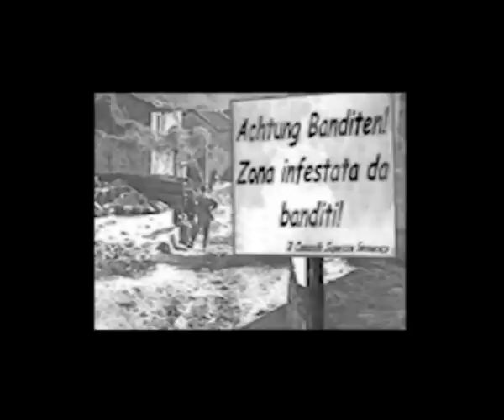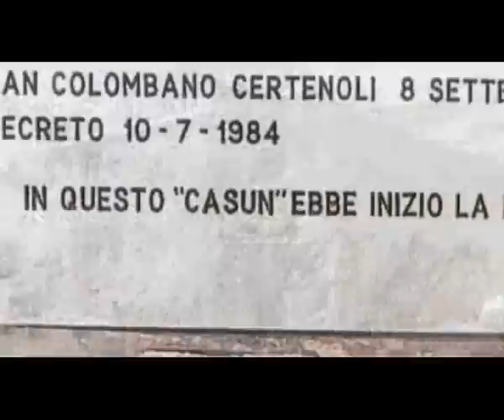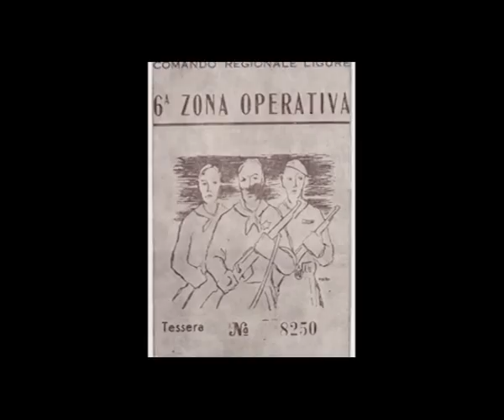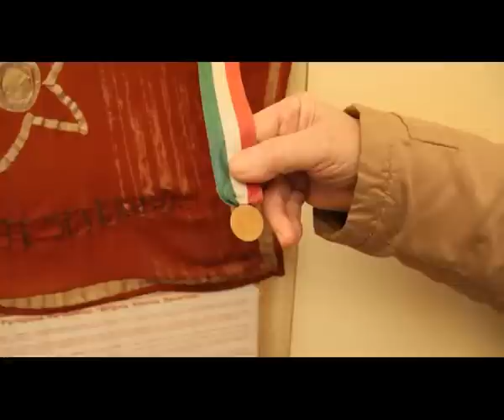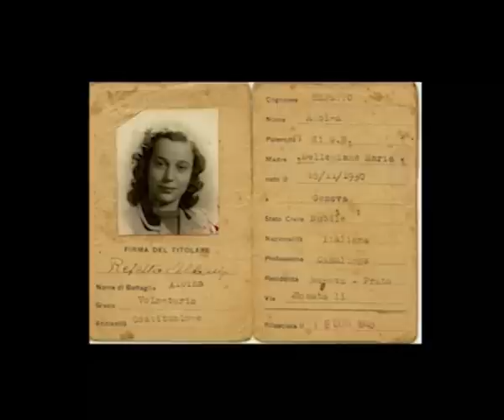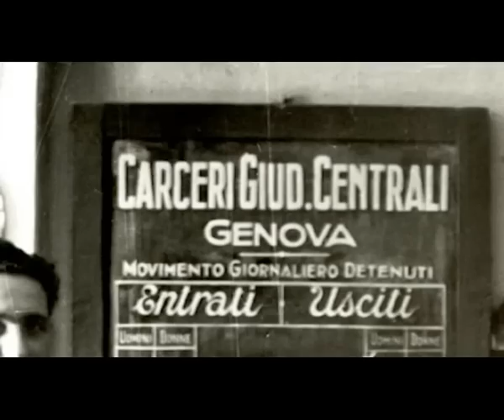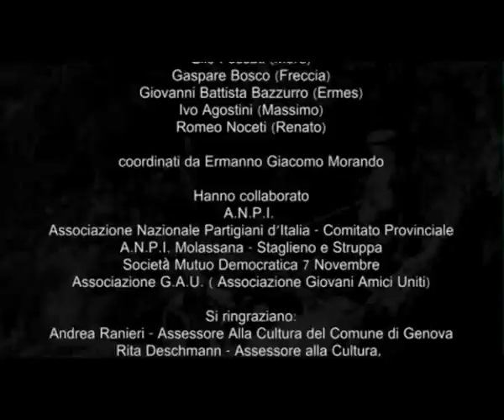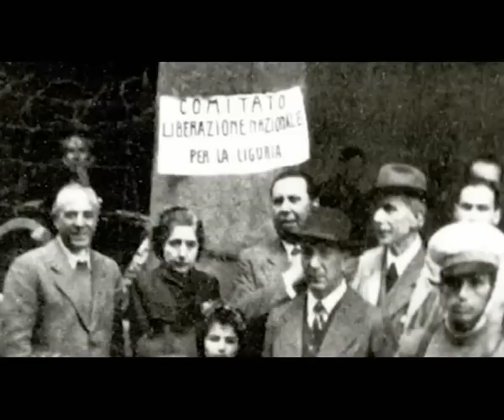Voci resistenti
Oltre a immagini di repertorio, di fiction e alla lettura di alcune testimonianze, tratte da libri che raccontano la Resistenza, il documentario contiene le interviste ad alcuni partigiani della "Volante Severino", un distaccamento della Brigata Cichero, comandata da Aldo Gastaldi (Bisagno),così chiamata in onore del primo partigiano vittima di un'esecuzione nazista in Liguria, Raimondo Severino, trucidato nella piazza di Borzonasca, nel maggio del 1944. Quei ragazzi, all'epoca appena ventenni, abbandonarono i propri cari e le proprie case, per andare in montagna a combattere con il freddo e la fame, prima ancora che contro i tedeschi, per un'ideale di democrazia e di libertà.

Il dvd è stato realizzato da Matteo Valenti, nell'ambito di un progetto di recupero della memoria promosso da Coop Liguria con la collana "Per non dimenticare". Voci Resistenti, presentato nel 2011 ha visto la collaborazione del Municipio IV Media Valbisagno e le Anpi della vallata, in particolare quella di Molassana e  delle associazioni del territorio.